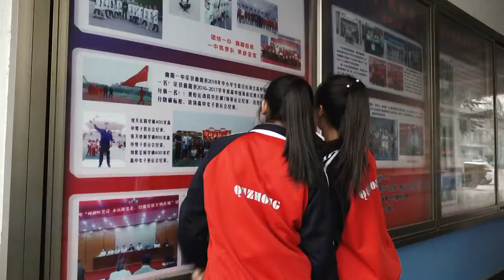河北曲阳第一中学：学习雷锋好榜样「快闪」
河北曲阳第一中学学习雷锋好榜样快闪